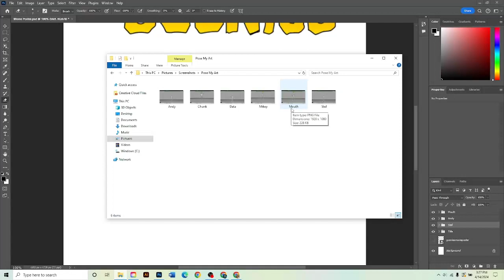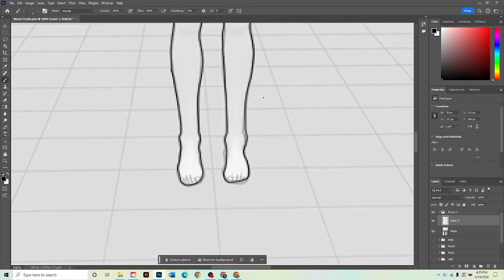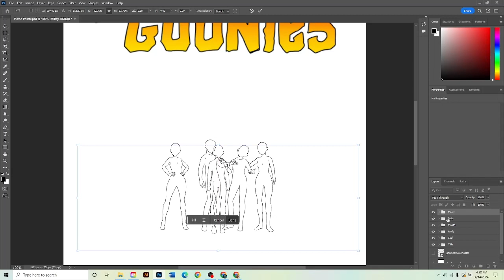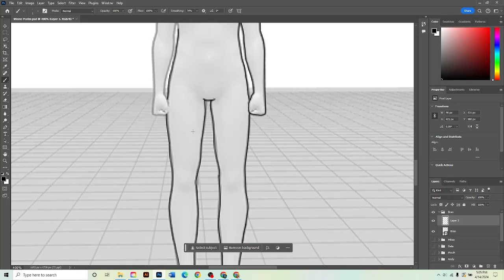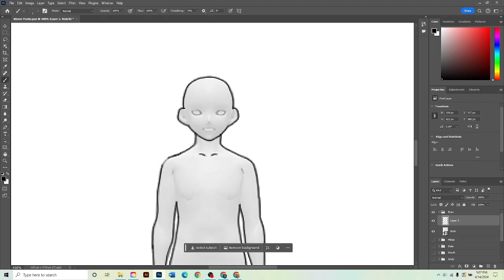The Goonies Movie Poster Part 3